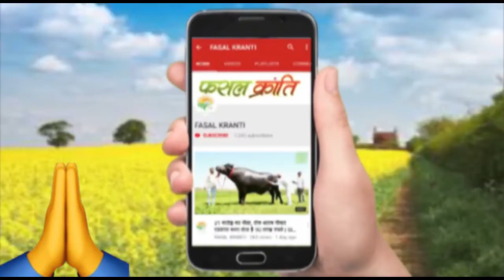जानिये आधुनिक कृषि मशीनो के बारे में. फसल क्रांति के साथ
देश विदेश की शाम की बड़ी खबरें एग्रीकल्चर , किसानों से संभंधित, खेल जगत  तथा राजनीती की ताजा खबरों के साथ आपके सामने। खेती से सम्भंदित जानकारी के लिए आप हमारी पत्रिका भी पढ़ सकते है.और आप हमारे साथ  whatsapp पर भी जुड़ सकते है.
साथ ही साथ आप हमारे पोर्टल पर भी कृर्षि, राजनीति तथा सरकार की योजनाओं के बारे में जान सकते है

fasalkranti narendrasinghtomar kisanbill yogi agriculturenews morningkhabre ace aceharvesternewmodel ashokanantharamancoo acetroctar afghanistanlatestnews abdulghanibaradar Kaifnotengagedtovicky samyukt kisanmorcha